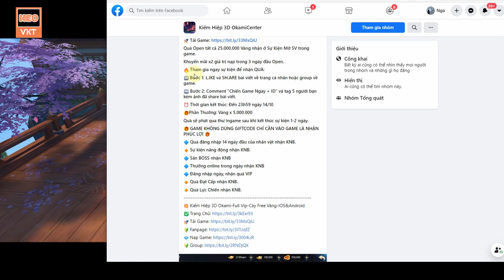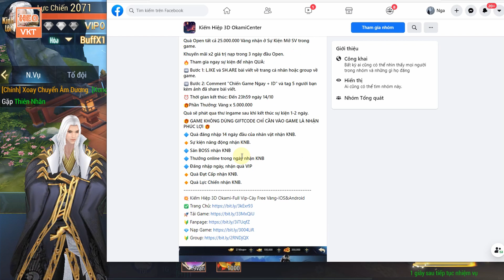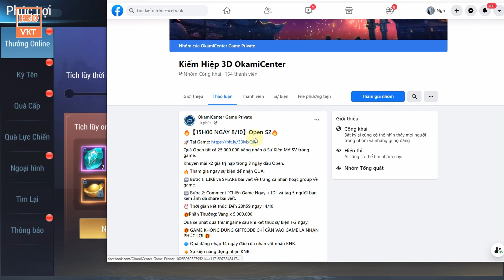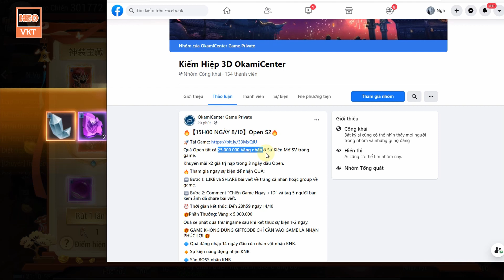GameFreeAll 605 : Kiếm Hiệp 3D Open S2 -8/10 (Android,PC,IOS)| Free 25.000.000 KNB + Vip 12 [HeoVKT]